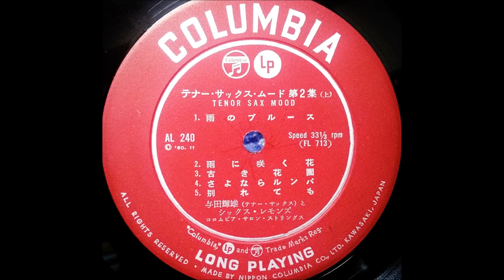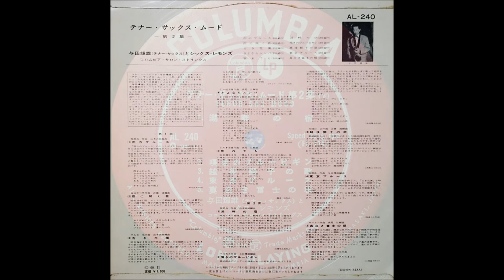与田輝雄 「雨に咲く花（胭脂人生）」（井上ひろし） ムード・テナー・サックス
「テナー・サックス・ムード　第2集」

与田輝雄とシックス・レモンズ

演奏：コロムビア・サロン・ストリングス

コロムビア・レコード                      AL - 240
60. 11                                                  ￥1,000（10インチ盤）